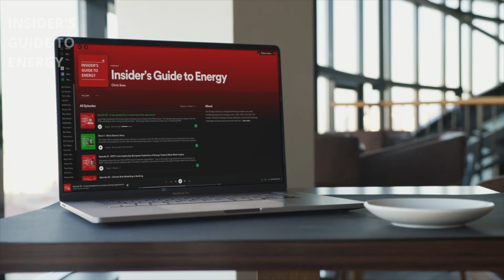130 – The Path towards Localizing the Energy Transition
Russ Bates – Founder, CEO, NXTGEN Clean Energy Solutions

Clean energies used to be a novelty a mere 2 decades ago. Now they’re a highly essential part of the bottom-line, enabling industries and corporates manage their demand economically. Join us, as we discuss this and more on localizing energy supply chains, manufacturing, jobs and economics in a candid chat with Russ Bates, Founder and CEO of NXTGEN Clean Energy Solutions, a consulting one-stop-shop firm acting as a single touch point for small and large business owners who want to take advantage of renewable energies.

Host:  Chris Sass

Chapters:

03:14 – How have the economics of clean energies evolved over the last 2 decades?

07:18 – How do intermittent energies hold up in maintaining reliability of electricity?

10:25 – What do businesses look for when sourcing renewable energy projects?

12:50 – How can property owners take advantage of installing clean energies?

20:16 – How do utilities view the impact of distributed energies on their economics?

23:50 – Are renewable plant owners focused on profit maximization or self-sufficiency?

29:45 – What kind of incentives can small businesses avail to finance their installations?

34:19 – Are global supply chains stable enough to meet energy project deadlines?

37:05 – How important is skilled labour for the energy transition?